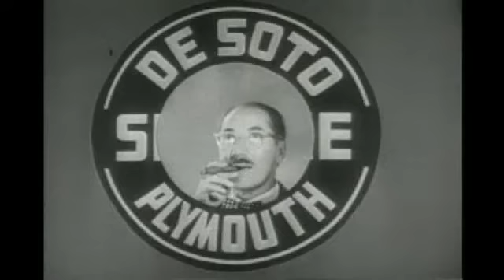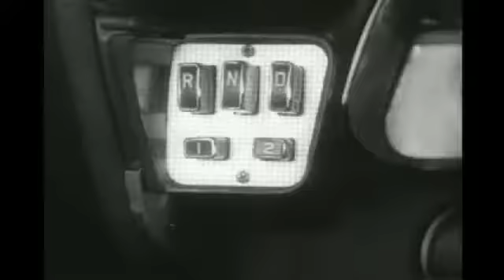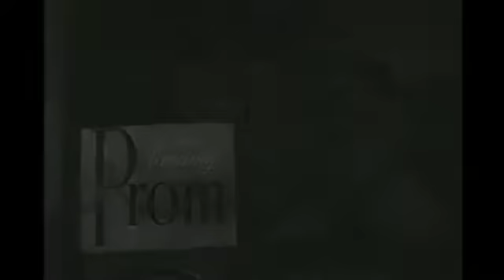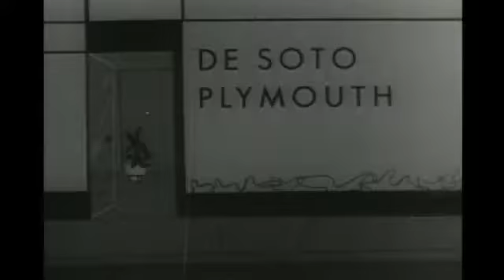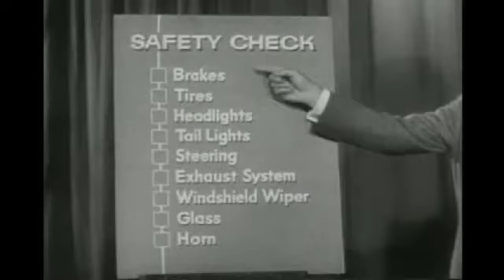GROUCHO MARX YBYL